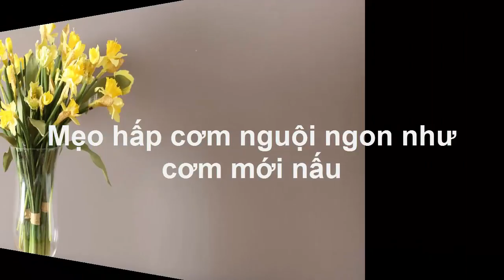Mẹo hấp cơm nguội ngon như cơm mới nấu - Top 5 Mẹo Vặt Hay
Mẹo bảo quản dưa hấu tốt nhất ||
Đăng ký theo dõi kênh mẹo vặt hay: goo.gl/uAnnHv
Mẹo vặt hay, chuyên kênh chuyên cung cấp những video mới nhất về mẹo vặt hay, mẹo vặt cuộc sống, mẹo vặt mỗi ngày